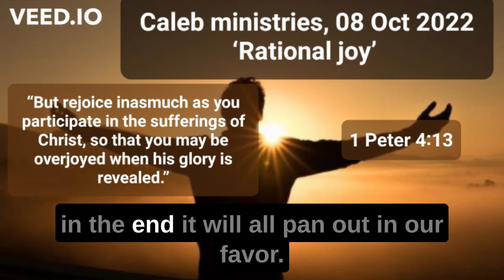08 Oct 2022, ‘Rational joy’, 1 Peter 4:13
08 Oct 2022,
‘Rational joy’,
1 Peter 4:13